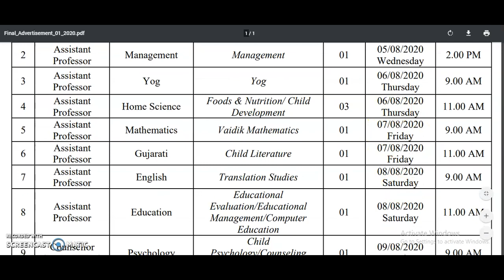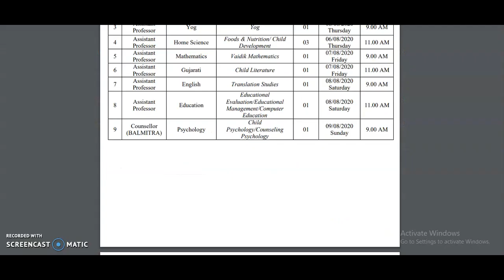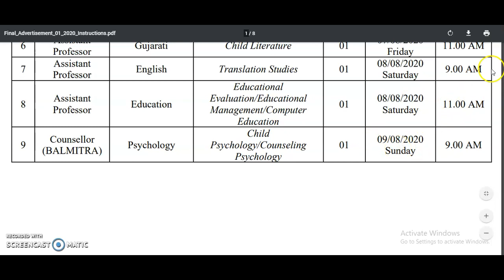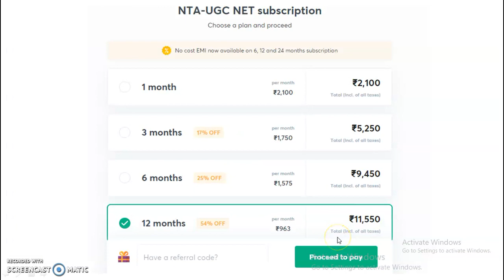Assistant Professor Vacancies in State University | Walk in Interview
My new You Tube channel for NTA UGC NET PAPER 1 ( TEACHING & RESEARCH APTITUDE)